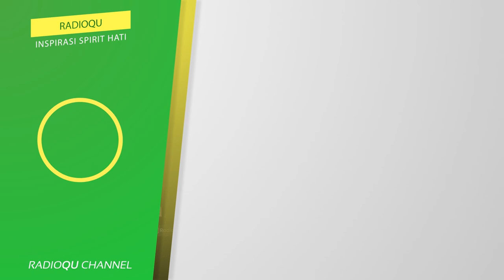Tidak butuh dunia hanya butuh akhirat, sombongkah demikian?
Tidak butuh dunia, hanya butuh akhirat, sombongkah demikian? | Buya Yahya Menjawab